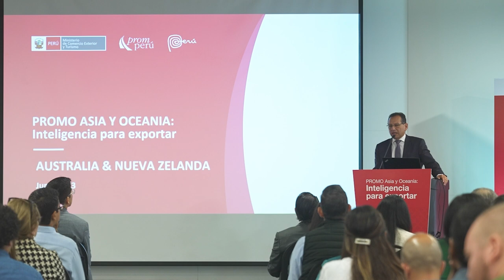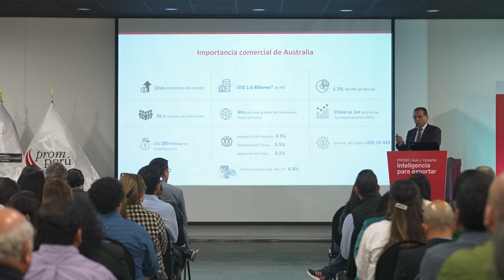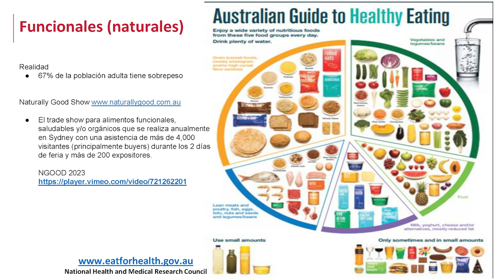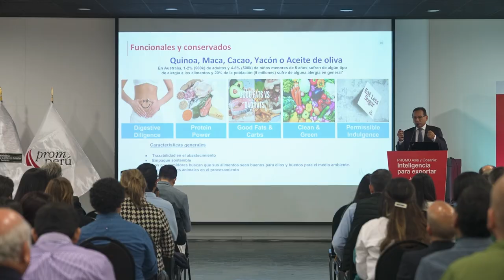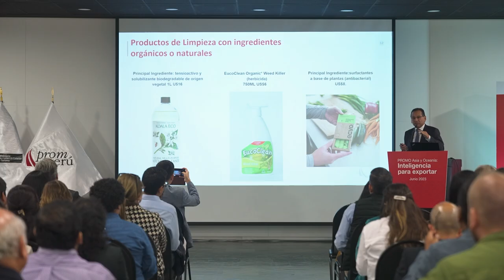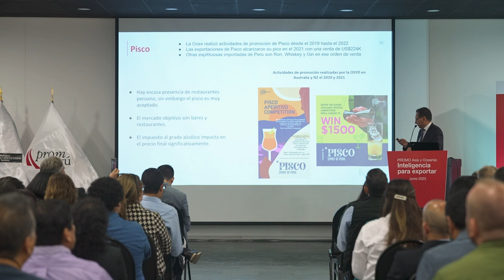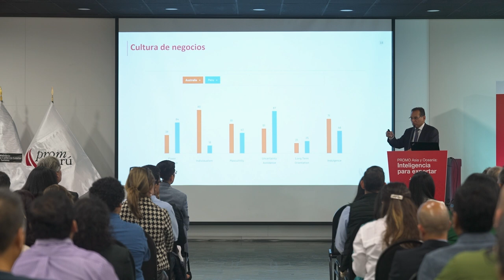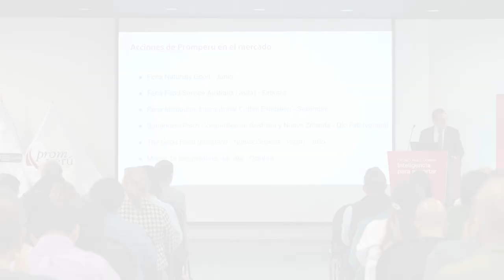Inteligencia para exportar: Australia y Nueva Zelanda